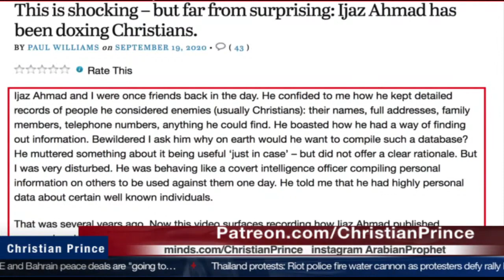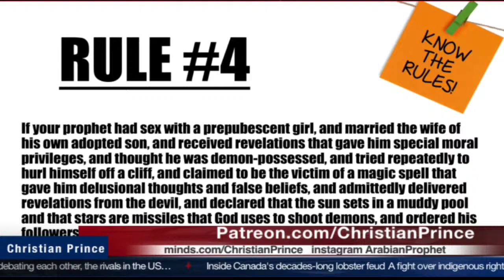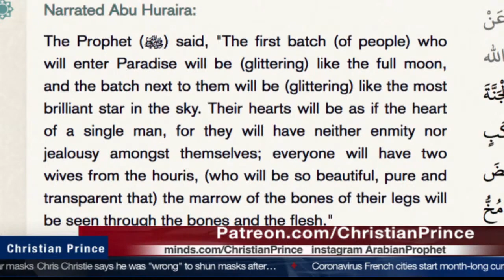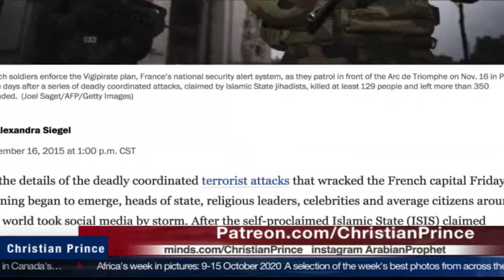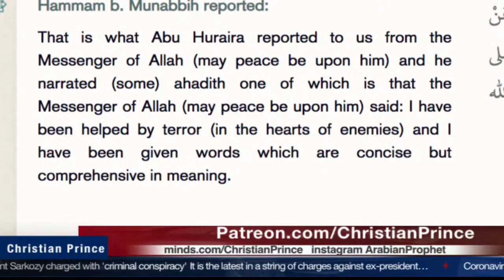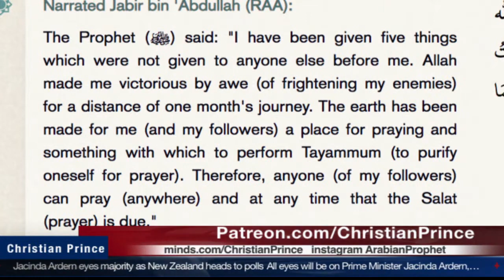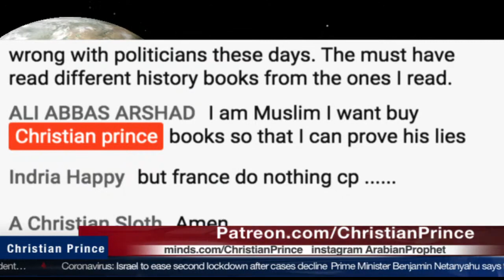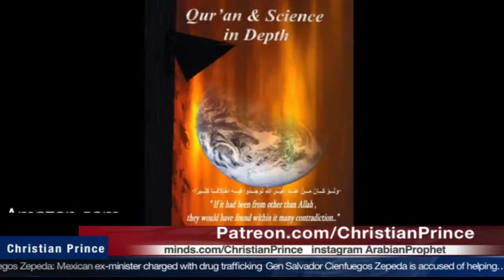France "Teacher" 'BEHEADED' for Showing Muhammad Cartoon (Christian Prince)